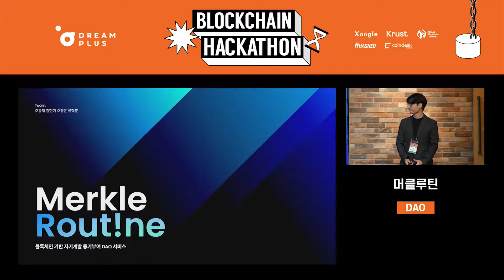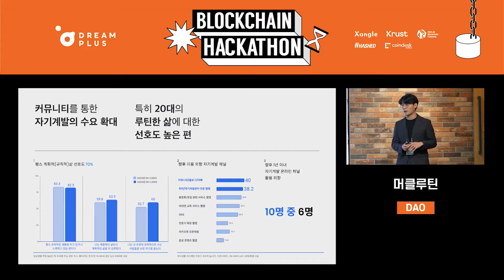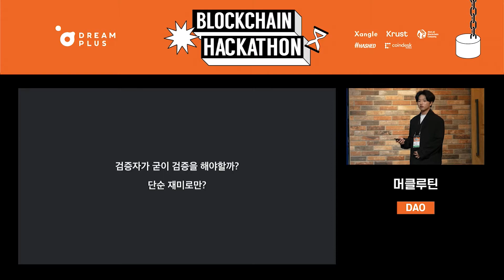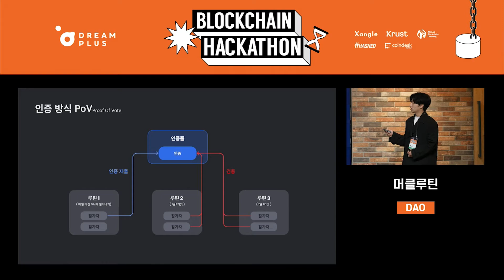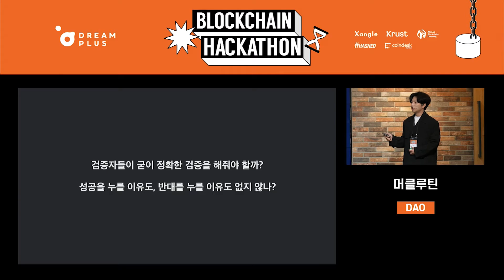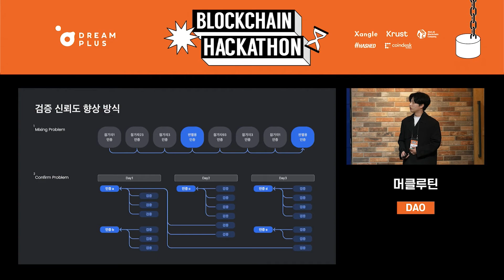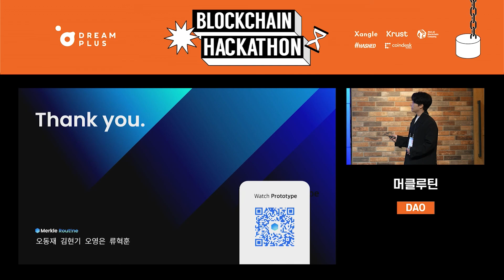블록체인 기반 자기계발(습관, 학습) 동기부여 DAO 서비스│머클루틴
2022 드림플러스 블록체인 해커톤💻⌨

✔TEAM : 머클루틴 (오동재, 류혁훈, 오영은, 김현기)
✔멘토 : 크러스트 박종혁